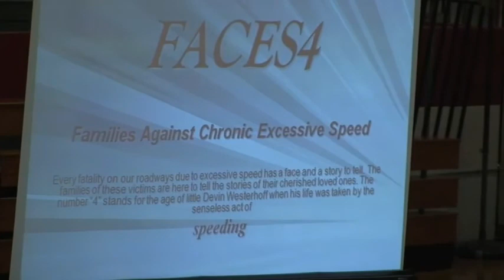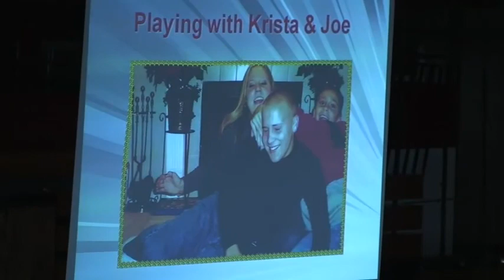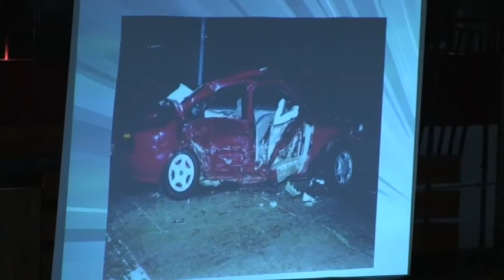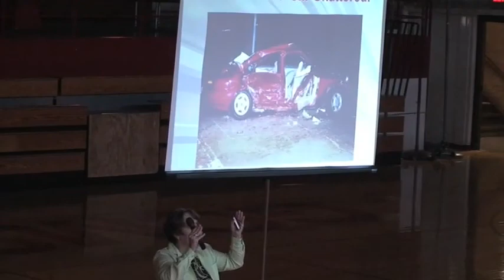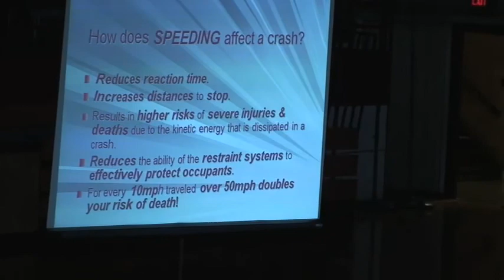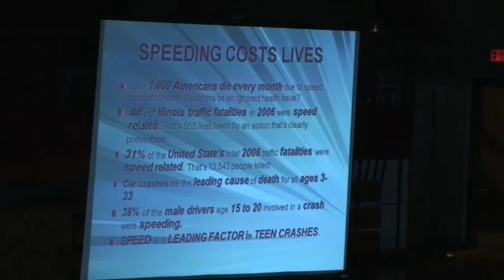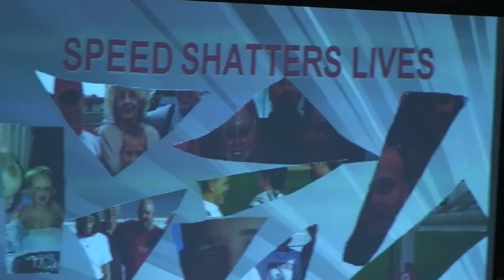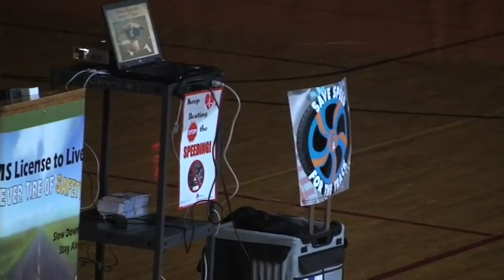GCMS Assembly FACES4 - Teen Safe Driving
GCMS Assembly with Families Against Chronic Excessive Driving (FACES4)
Teen Safe Driving